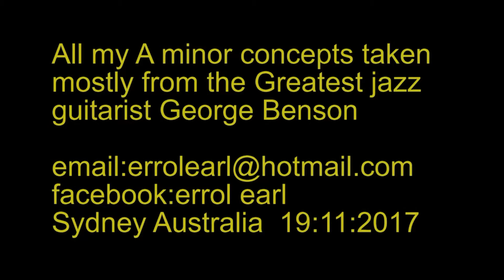Unravelling OF George Benson's,The Borgia Stick By Errol Earl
The Borgia Stick slowed down so that you can learn.Also some of my minor concepts and approach to playing over minor chords taken mainly from the greatest guitar player,George Benson.